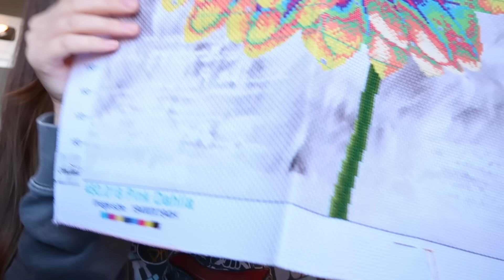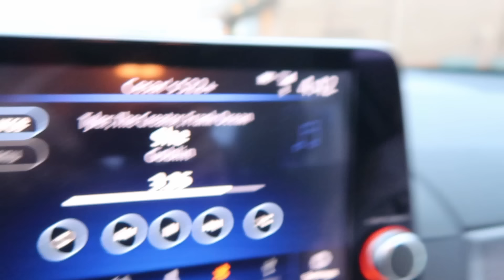My Goals for 2024 | Crochet Vlog | PassioKnit Kelsie